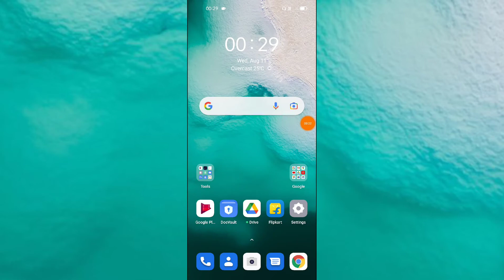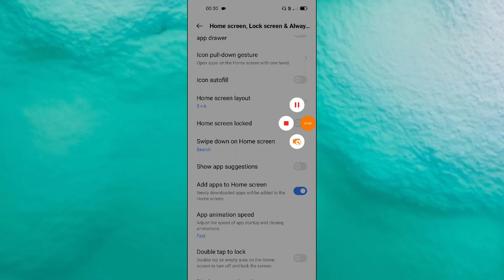Vivo Y53s Home screen setting features tips and tricks